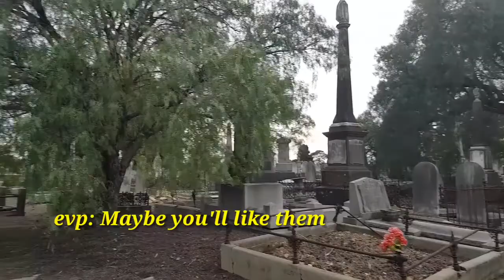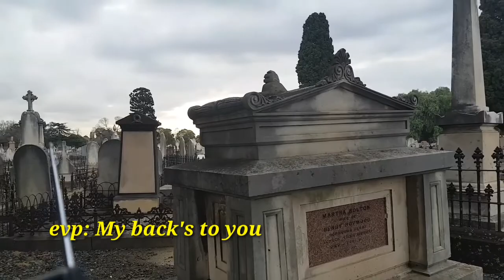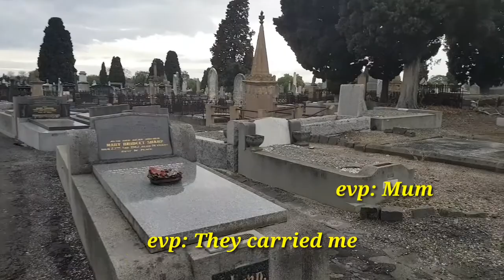PETTY SPIRITS BEING MEAN TO EACH OTHER?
While at the Melbourne General Cemetery a couple weeks ago I thought I'd walk around and do some Spirit Box sessions... this is one of them.
Apparently Lisa's a "bitch" and did that male spirit say what I thought it said? Lol.
Sometimes it feels like I'm eavesdropping on conversations amongst whoever comes through, sometimes I'm like, is this just radio banter? (It sweeps so fast constantly it doesn't stop on any particular radio station for it to have enough time for DJ banter)
I'm still fascinated by the PSB-7 Spirit Box.
(I use 150 millisecond reverse frequency sweep on FM)
Next few I might mix it up a bit and try AM for something different.
Hooe you enjoy, if I've missed anything leave a comment 👻